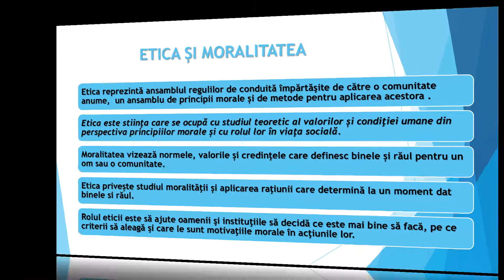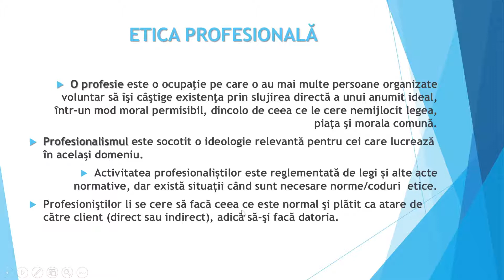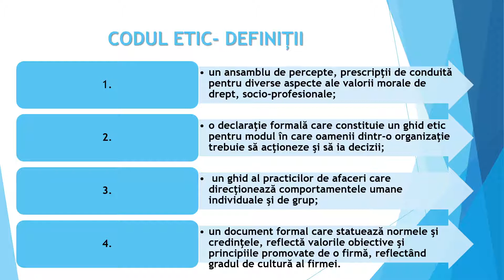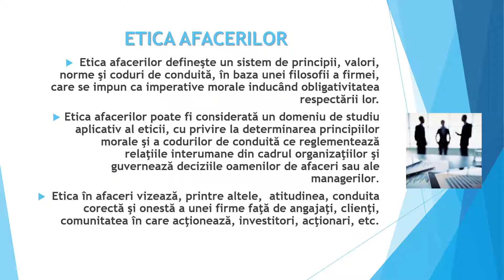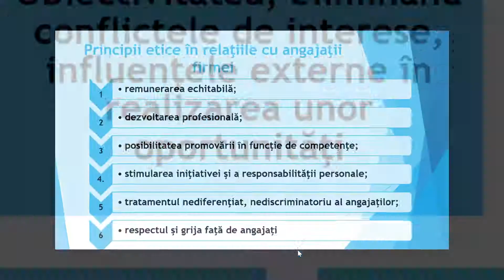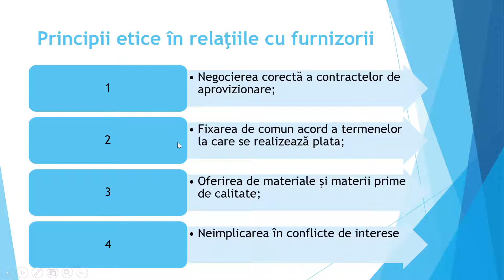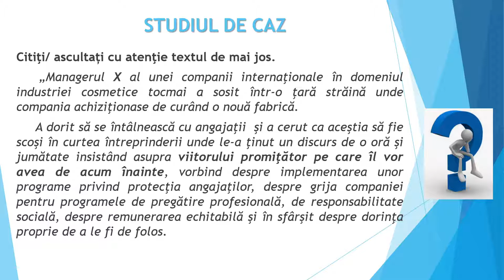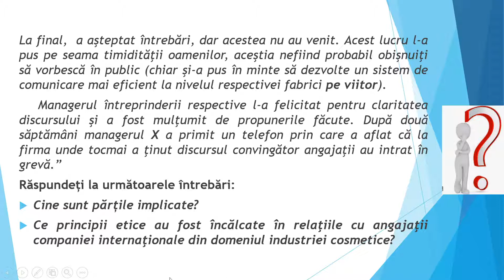ETICA ÎN AFACERI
Tema „ETICA ÎN AFACERI” se adresează elevilor  și a fost elaborată pentru modulul „ADMINISTRAREA  FIRMEI”, domeniile ECONOMIC și COMERȚ,  clasa a XI-a.
Obiectivele operaționale urmărite sunt:
- definirea conceptelor etică, etică profesională, etică în afaceri, moralitate, profesie și profesionalism;

- identificarea principiilor eticii și a nivelurilor de aplicarea ale eticii în afaceri;
- utilizarea unui vocabular de specialitate.